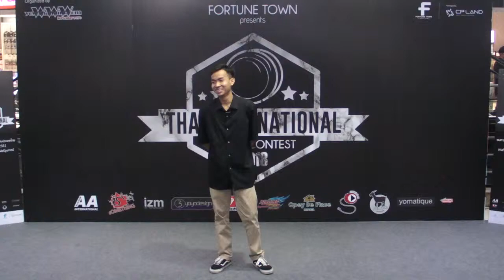SANY0011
Thailand National Yo-Yo Contest 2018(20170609) - Prelim